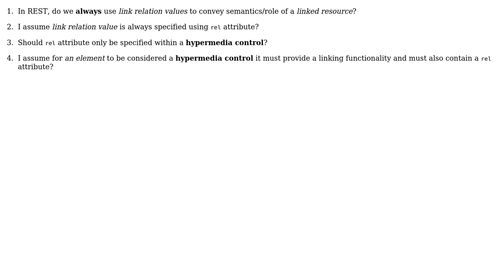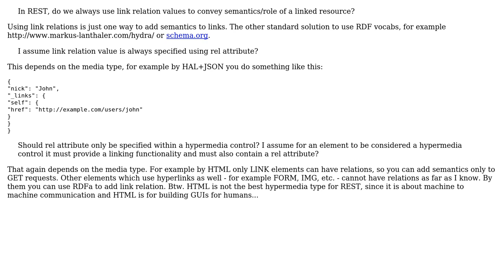Software Engineering: Link relation values and REL attribute - edited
With thanks & praise to God, and with thanks to the many people who have made this project possible! You are responsible for your own actions.